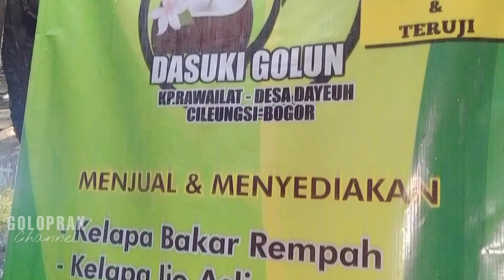kelapa bakar rempah cileungsi rasa dan kwalitas nya berasa bangettt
Assalamu'alaikum, sahabat YouTube GOLOPRAK Channel bertemu kembali bersama kami creator video yang selalu membagikan informasi, edukasi dan Inspirasi. Serta berbagai video seni budaya dan hiburan lainya.

pada video kali ini kami akan memenuhi informasi seputar kelapa bakar.
Kelapa bakar cileungsi terbukti dan teruji selalu antri para pembeli.
bagaimana keseruan nya, simak saja video lengkapnya ya.

wawancara tukang kelapa bakar.

Jangan lupa untuk memberikan komentar terbaik anda, pastikan anda sudah like dan subscribe channel kami, dan bagikan ke sahabat keluarga anda semuanya agar kami bisa semakin berkembang dan lebih baik lagi.
Terimakasih.

@STREET FOOD  @TRANS7 OFFICIAL  @EDUTAINMENT TRANS7 OFFICIAL  @TRANS7 Lifestyle  @Tv One  @Official iNews  @iNews id  @Lintas iNews  @KOMPASTV  @MNCTV OFFICIAL  @MAKAN ENAK  @Andri 2 milyar  @Kaleb Andri  @INFO MAKANAN VIRAL  @Top Viral Talent  @Selebrita Siang Trans7  @Insert Trans TV  @RCTI - LAYAR DRAMA INDONESIA  @LESTI CHANNEL  @Leslar Entertainment  @DIARY LESTI LOVERS FC  @Rizky Billar  @RIA RICIS LOVE ATTA  @Aurelie Atta  @Kang Munir

minum air kelapa setiap hari.

kelapa muda bakar
obat batu ginjal
khasiat kelapa bakar campur serai
kelapa hijau bakar
Muhammad hanif
manfaat kelapa muda
obat penyakit prostat paling ampuh
coconut cutting skills
obat maag alami
manfaat air kelapa untuk kesehatan

Khasiat kelapa hijau muda bakar:
-- Gangguan Ginjal (Menghancurkan Batu Ginjal)
-- Liver (Perut Bengkak)
-- Prostad (Sulit buang air kecil)
-- Sakit Pinggang / Encok / Pegel / Linu / Rematik
-- Darah Tinggi (Bludreg)
-- Darah Rendah (Animea)
-- Diabetes (kencing Manis)
-- Asma ( Sesak Nafas & Polip)
-- Asam Urat ( Flu Tulang )
-- Ma'ag ( Nafsu makan Hilang )
-- Proses Kehamilan ( Mempercepat Keturunan)
-- dan berbagai jenis penyakit lainnya

Seorang pemilik kedai kelapa muda bakar, Mukhtaruddin, mengatakan terdapat sembilan macam rempah yang ditaburkan ke dalam kelapa sesaat sudah di bakar. Menurutnya rempah-rempah itu membantu memberikan khasiat dalam memperlancar aliran darah di dalam tubuh.
Mukhtaruddin mengaku ada khasiat tersendiri meminum kelapa muda bakar dengan campuran beragam rempah ini. Selain diyakini membuat tubuh menjadi segar, dipercaya minuman kelapa ini bisa menyembuhkan berbagai macam penyakit.

"Satu minuman ini bisa menyembuhkan beberapa penyakit seperti darah manis, ginjal, maag dan lambung, itu harus rutin minum," katanya.